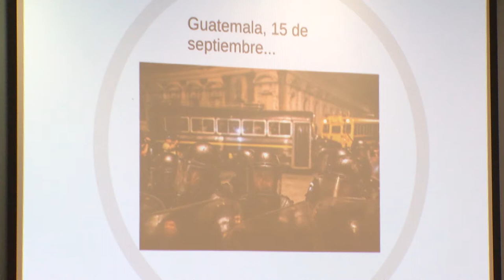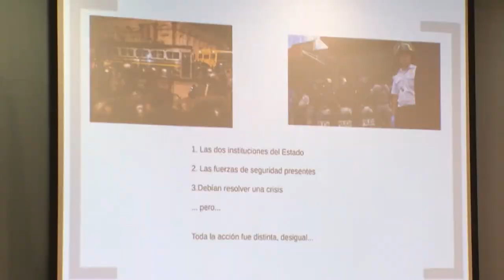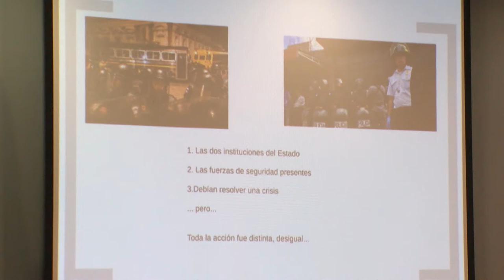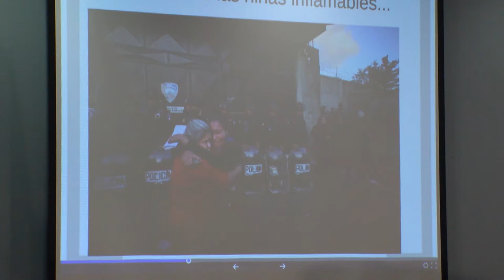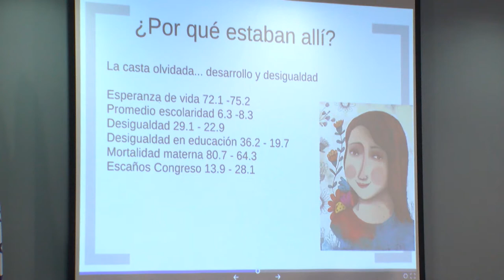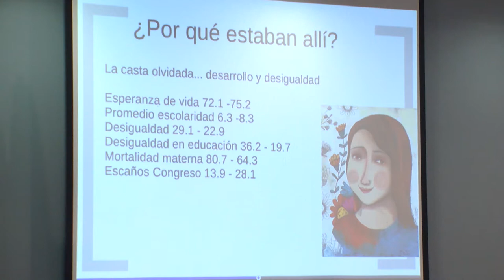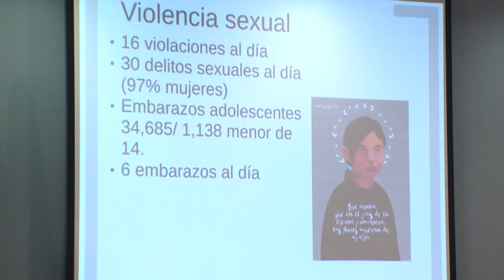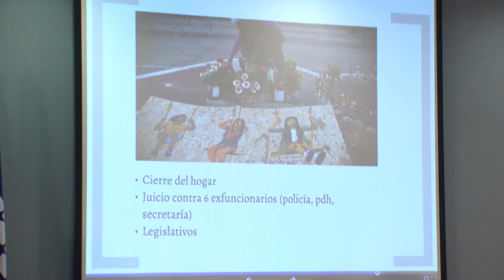Foro de Reflexión sobre los hechos de violencia en Centroamérica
Alcanzar mayores niveles de paz social, justicia y equidad en Centroamérica empieza por reconocer que nuestra población aún vive en entornos violentos. En el marco del Año de las Universidades Públicas por la Vida, el Diálogo y la Paz, escuchamos los testimonios de Bertha Zúñiga Cáceres-Honduras, Alejandra Gutiérrez-Guatemala, Marcela Zamora-El Salvador y Isabel Lazos-Costa Rica. Moderó-Montserrat Sagot.